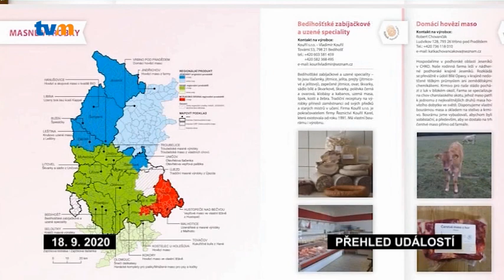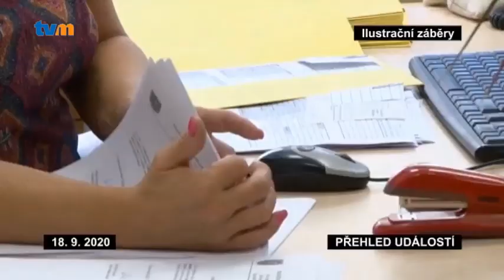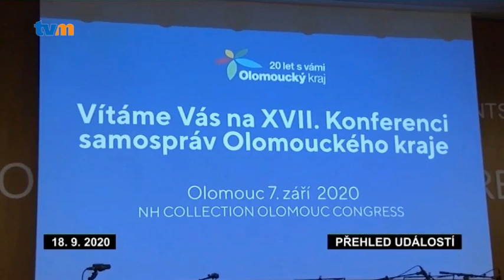PŘEHLED UDÁLOSTÍ - 38. TÝDEN 2020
Podívejte se na přehled důležitých událostí, ke kterým došlo v Olomouckém kraji v posledních dvou týdnech. Dozvíte se třeba to, že voda v plumlovské přehradě je nevhodná ke koupání nebo že v Moravském Berouně skončila revitalizace parku léčebného ústavu. Více ve videu.